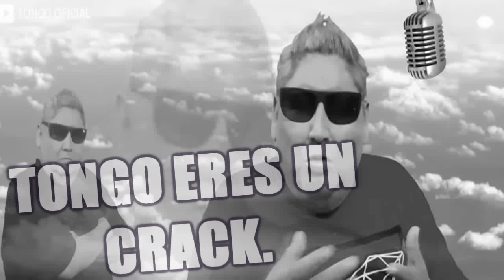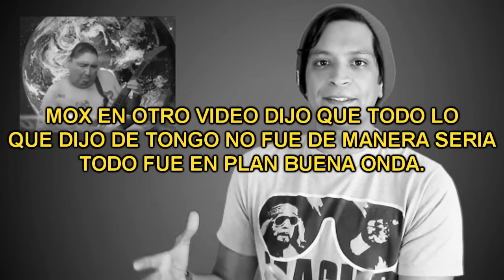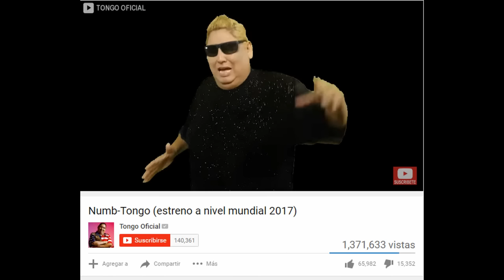TONGO ENOJADO PIDE RESPETO Y LE RESPONDE A MOX, Y JORDI WILD.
Togo el personaje que esta dando de que hablar en youtube se defiende de todas las criticas y las videoreacciones que han echo en especial de JORDI WILD, MOX Y AURONPLAY.